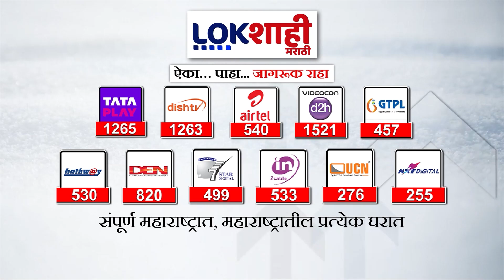JP Nada Mumbai Visit | जे पी नड्डा उद्या मुंबई दौऱ्यावर, धार्मिक संस्थांसोबत साधणार संवाद